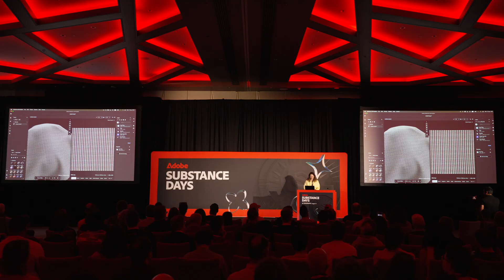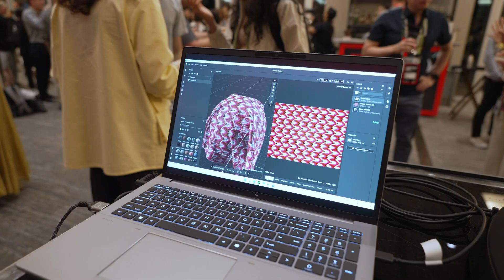Highlights from the SIGGRAPH 2025 Substance Days | Adobe Substance 3D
Get a glimpse at what happened at Substance Days at SIGGRAPH 2025 in Vancouver: inspiration from experts, product updates and exclusive feature previews, a panel conversation on OpenPBR, and great connections with the Substance community.